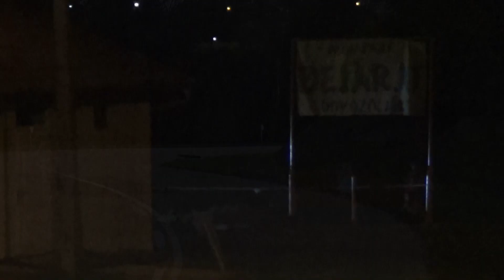Várnagy-Fehér Lada 2107 / Acèlhìdak Rallyesprint a Hertz kupákért 2019.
Várnagy Dàvid és Fehér Kata kisfilmje,a 2019-es évadzáró,magyarhertelendi R3-ról. /TheLepoldMedia-2019./